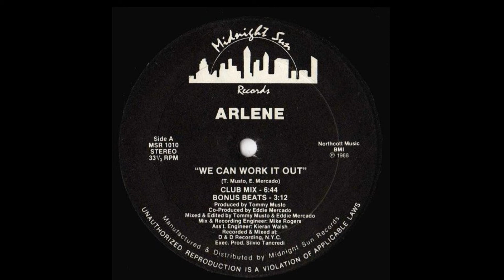ARLENE (La diva del Estilo Libre) We Can Work It Out (Club Mix) Side A - 12" Inch, 1988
Genre FREESTYLE MUSIC
WE CAN WORK IT OUT
(T. Musto, E. Mercado)

1st Verse
Babe, I've been needing you
And wanting you so bad
I can't live without your love
It's the best I've ever had

Now you're looking to run away
Even though I love you so
Won't you please give love a try
Cause you know down deep inside

Chorus
We can work it out, babe
I know that we can
We can work it out, maybe
So why don't you just give me one more chance
to prove my love
So, please don't make me so crazy

Work it out, let's work it out
I want you as my man
We could spend some time

2nd Verse
You should not let your foolish pride
keep getting in the way
Every minute that we're apart
Love grows stronger, every day

You see, there's no way out
especially by now
Oh babe, we can work it out
I know somewhere, somehow

Chorus 2
Yeah yeah yeah yeah yeah
So why don't you just give me one more chance to prove my love?
You're making me crazy

You see, there's no way out, especially by now

Chorus
We can work it out, baby
Ooh, yeah